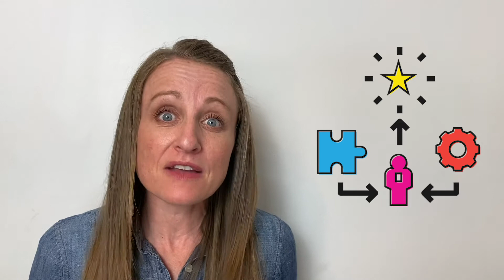Your DNA Guide - the Academy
There's a new way to do DNA.